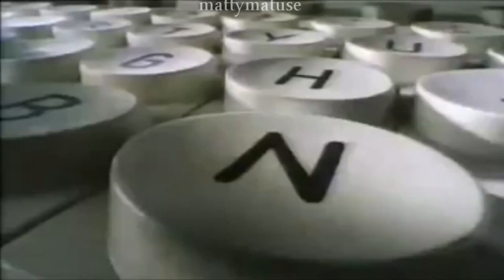The Forest, but it's like I Am Legend with bloopers and memes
SKIP TO 00:23 TO START ACTUAL VID.

This is my last The Forest comp. Going in and out and around my (buddy's) fort he built and fending off the crazed inhabitants of the forest. Sorta has I Am Legend vibes since it's him venturing out, gathering supplies while fighting enemies.

Note: Requesting feedback/opinions on audio volume. Is it too loud? Low? Please let me know!

"Satiate - only percussion", "Scheming Weasel (faster version)", "Unseen Horrors"

Music (not mine) used:
Breakbot - "Baby I'm Yours", EeOneGuy - "Smoke Weed Everyday",